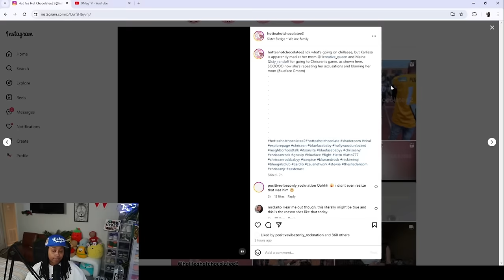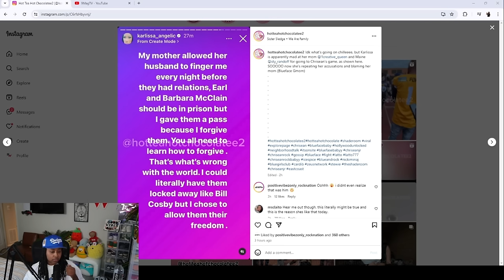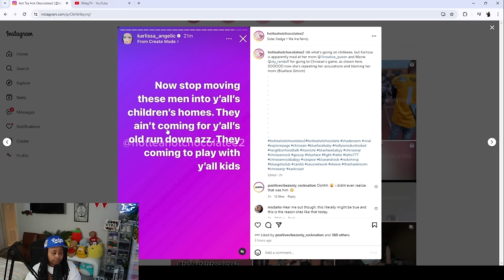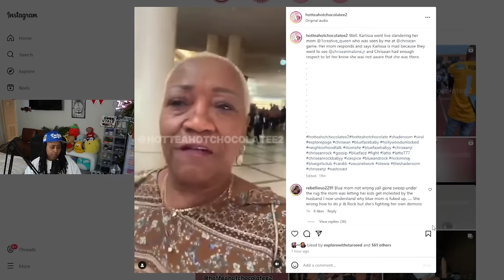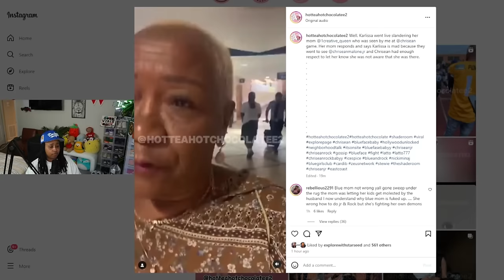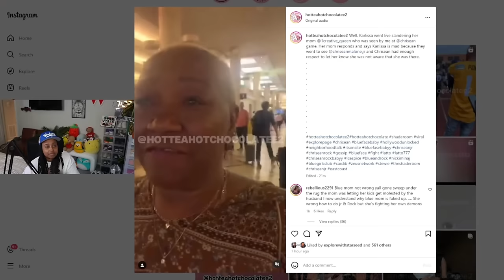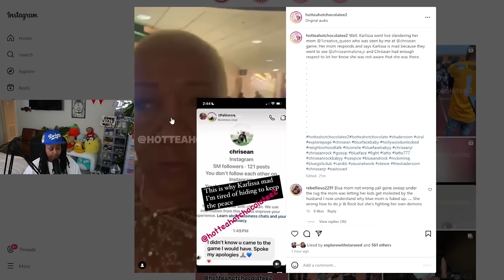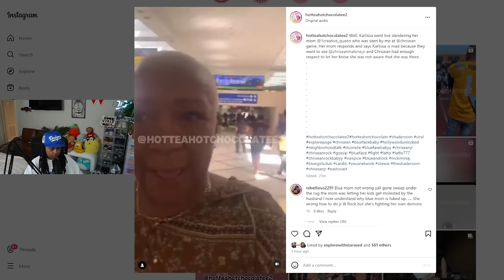Blueface Granny CL0WNED Karlissa for being "JEAL0US" of her seeing JR at the Chrisean Game 🤣